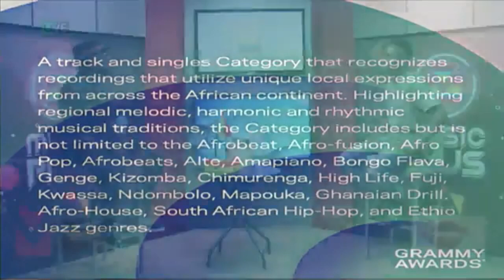Yaw Tog reveals inspiration behind his “Obra” Song – “I wrote it while coming out from depression”